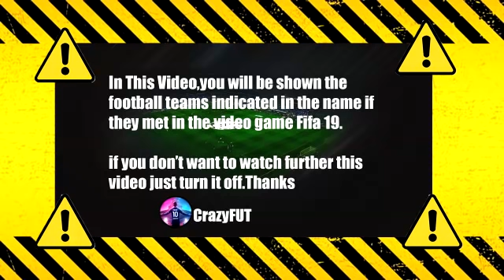Watford vs Chelsea 1-2 Highlights & Goals | 2021 HD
watford vs chelsea
watford chelsea
watford chelsea highlights
watford chelsea premier league
watford chelsea 1-2
watford vs chelsea 1-2
highlights watford chelsea
watford fc
chelsea fc
watford chelsea live
watford chelsea 2021
watford v chelsea
watford x chelsea
watford
chelsea
premier league
premier league highlights
watford vs chelsea 2021
chelsea highlights
chelsea watford
chelsea vs watford
chelsea watford highlights
chelsea vs watford highlights
chelsea v watford
highlights chelsea
highlights watford
highlights chelsea vs watford
chelsea highlights today
watford highlights today
chelsea vs watford today
premier league chelsea watford
epl today
highlights premier league
highlights epl
chelsea vs watford goals
chelsea vs watford all goals
chelsea goals